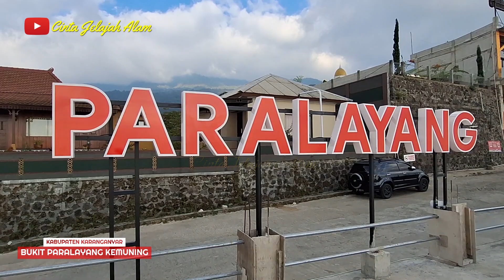CAMPING DI BUKIT PARALAYANG KEMUNING || Pensiun ASN Mbolang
Bukit Paralayang Kemuning Camping sambil melihat Paralayang

Kabupaten Karanganyar merupakan salah satu daerah yang memiliki banyak destinasi wisata alam dan dikenal dengan udaranya yang sejuk. Salah satu destinasi yang banyak di kunjungi baik para pengunjung adalah Bukit Paralayang Kemuning, ini merupakan destinasi wisata alam dengan pemandangan yang sangat indah, ada resto dan cafe, dan yang tidak kalah menarik adalah pengunjung dapat melihat para atlit Paralayang terbang dari atas Bukit Paralayang Kemuning ini.
Dilokasi ini juga terdapat lokasi camping dan campervan dengan pemandangan yang sangat indah. HTM 20 per orang bagi yang akan camping dan tiket mobil 5 ribu. (harga sewaktu waktu dapat berubah). Untuk lokasi Camping buka 24 jam.

Cinta Jelajah Alam : Camping Keluarga, Wisata Alam dan menyusuri berbagai alam di Indonesia